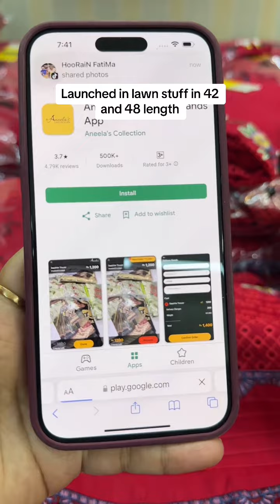7 February 2024